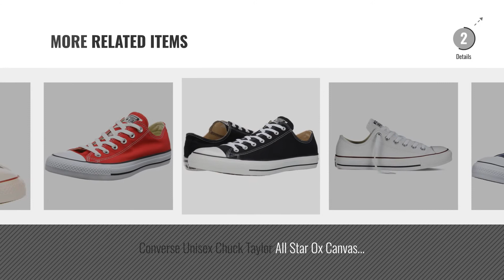Top 5 Converse Shoes Women [2018]: Converse Chuck Taylor All Star Shoreline White Lace-Up Sneaker -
Black Friday / Cyber Monday Converse Chuck Taylor All Star Shoreline White Lace-Up Sneaker - 9 B - Medium by Converse

Black Friday / Cyber Monday Converse Unisex Chuck Taylor All Star Low Top Optical White Sneakers - 9 D(M) by Converse

Black Friday / Cyber Monday Converse Unisex Chuck Taylor All Star Low, Charcoal (39-40 M EU/8.5 B(M) US Women/6.5 D(M) by Converse

Black Friday / Cyber Monday Converse Women's Chuck Taylor All Star Dainty Ox Charcoal Casual Shoe 9 Women US by Converse

Black Friday / Cyber Monday Converse Women's Lift Canvas Low Top Sneaker, White/Black/White, 7 M US by Converse

Black Friday / Cyber Monday Converse Women's Madison Utility Chambray Low Top Sneaker, Black/White/Black, 8 M US by Converse

Black Friday / Cyber Monday Converse Unisex Chuck Taylor Leather White Sneaker - 6 Men - 8 Women by Converse